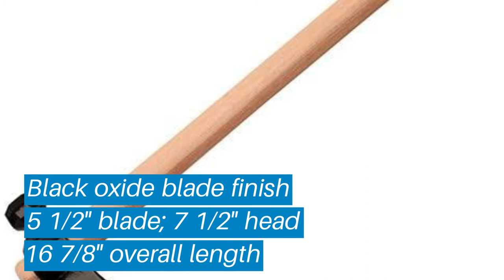Top 5 Best Tactical Axe: Best Tactical Axe Reviews | Top Best Tactical Axe (Buying Guide)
✅ Are you Thinking to purchase the best Tactical Axe? This video will help exactly which are the best budget Best Tactical Axe on the market today.

⬇️Click to Show More⬇️

CRKT Kangee Tomahawk
CRKT Woods Chogan
M48 Tactical Tomahawk Axe
United Cutlery M48
Cold Steel Tomahawk

Don’t miss this in-depth review of the best Tactical Axes for the money, and enjoy your first or new Best Tactical Axes buying.